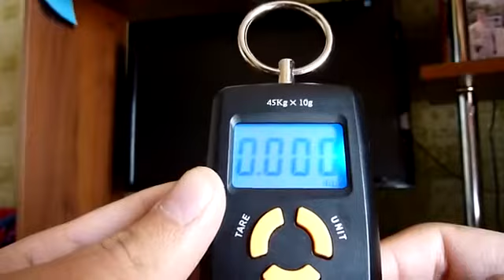1,5 LCD двойной точности Портативный цифровой Элек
1,5 LCD двойной точности Портативный цифровой Электронные весы взвешивания Крюк (45кг Max)